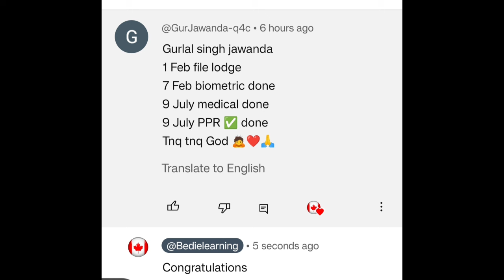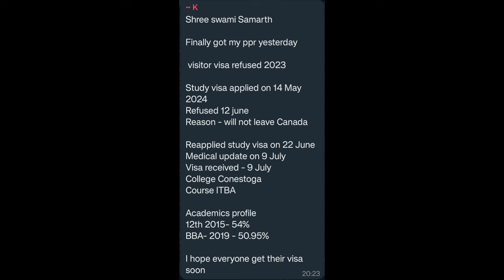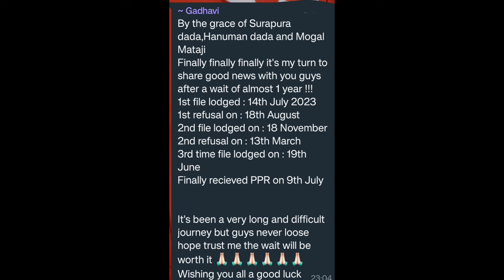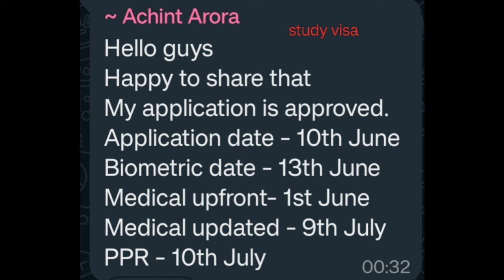11 July Canada ppr timeline | Today's ppr request timeline canada | Latest Canada PPR part -1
11 July Canada ppr timeline | Today's ppr request timeline canada | Latest Canada PPR part -1

Canada visa

May month Canada ppr timeline

Nepal ppr

IRCC Nepal

Canada June month ppr timeline

canada bmber,